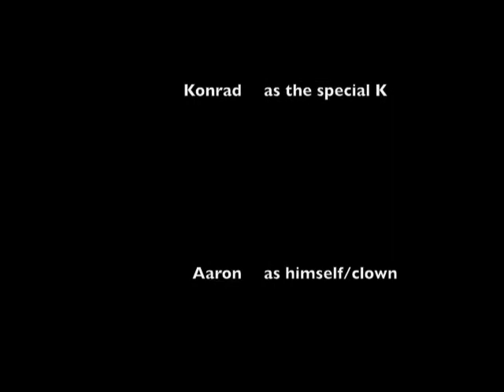Halloween Promo Movie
join the halloween party. if you dare.